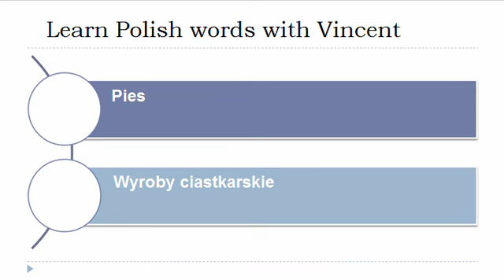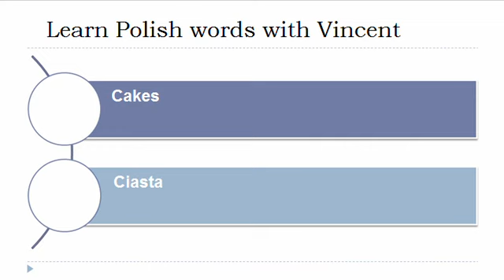Learn Polish = Vocabulary = Bread products